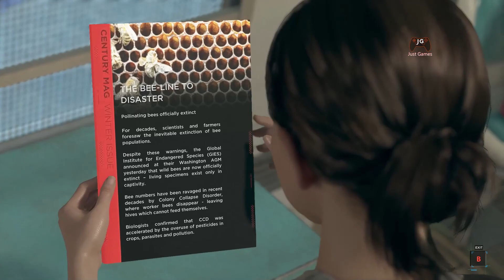Detroit: Become Human - Chapter 9: Fugitives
Detroit: Become Human is a narrative-driven video game developed by Quantic Dream and published by Sony Interactive Entertainment. The game is set in a futuristic Detroit where androids, built to serve humans, begin to develop emotions and free will, sparking a revolution.

The plot follows three androids: Kara (Valorie Curry), who escapes her owner to explore her newfound sentience and protect a young girl; Connor (Bryan Dechart), whose job is to hunt down sentient androids; and Markus (Jesse Williams), who devotes himself to releasing other androids from servitude. The player's choices affect the course and outcome of the story.